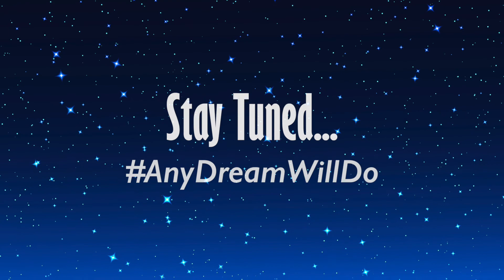JOSEPH | Welcome to Chapter 2!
Our cast and crew of JOSEPH AND THE AMAZING TECHNICOLOR DREAMCOAT gathered last week for their first virtual rehearsal since the production was shutdown in March of 2020. Here is an inspirational message from the team as they embark on a new chapter for this dazzling show! MTPJoseph AnyDreamWillDo ❤️🧡💛💚💙💜🖤🤎

JOSEPH will return May 20-29, 2022, on the Auburn Stage at the Grand Theatre! Tickets coming soon!